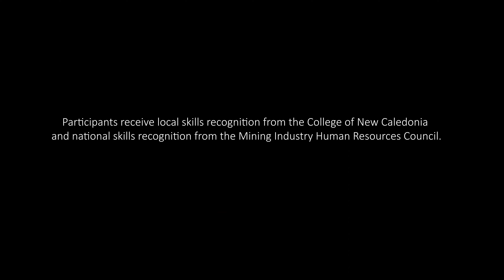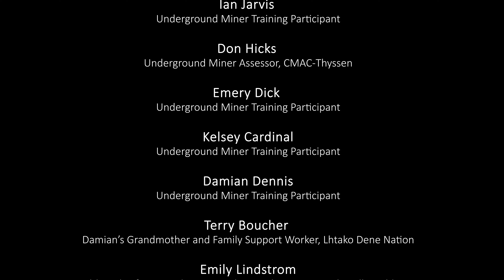CTEM presents the Underground Miner Training program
An underground miner training program, designed to be site-specific with local and national skills recognition, is improving how we train, enriching the relationships with local communities, and providing the underground miners and the mine with the confidence of learned skills. This video shares how the training was designed and the success of the training method. It was a collaborative effort with Osisko Development, Barkerville Gold Mines and College of New Caledonia.

CTEM would like to thank those that shared their perspectives in the video and have listed them below in order of appearance.

- John Renaud, Health, Safety and Training Manager, Osisko Development – Barkerville Gold Mines
- Paul Ratte, General Manager, Osisko Development – Barkerville Gold Mines
- Jill Tsolinas, Executive Director, B.C. Centre of Training Excellence in Mining
- Gayle Campbell, Project Planner, Quesnel, College of New Caledonia
- Lori Gagnon, Aboriginal Advisor/Liaison, Quesnel, College of New Caledonia
- Jorleen Russell, HR Assistant, Osisko Development – Barkerville Gold Mines
- Patty Morgan, HR Assistant, Osisko Development – Barkerville Gold Mines
- Hayley Archer, Community Relations Liaison, Osisko Development – Barkerville Gold Mines
- Tim Lofstrom, Regional Principal, Quesnel, College of New Caledonia
- Ian Douglas, Underground Miner Training Participant
- Keith Hansen, Underground Miner Training Participant
- Ian Jarvis, Underground Miner Training Participant
- Don Hicks, Underground Miner Assessor, CMAC-Thyssen
- Emery Dick, Underground Miner Training Participant
- Kelsey Cardinal, Underground Miner Training Participant
- Damian Dennis, Underground Miner Training Participant
- Terry Boucher, Damian’s Grandmother and Family Support Worker, Lhtako Dene Nation
- Emily Lindstrom, Health and Safety Coordinator, Osisko Development – Barkerville Gold Mines